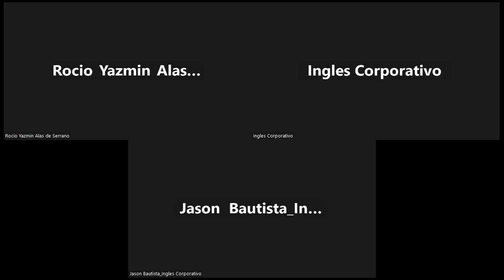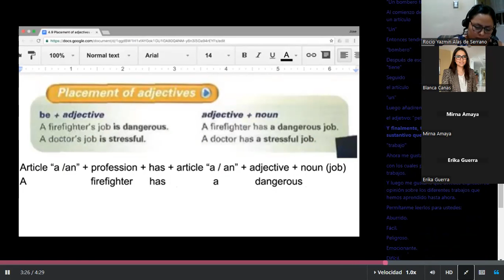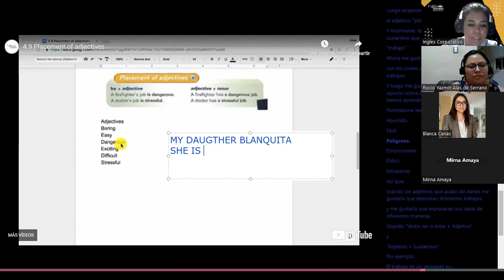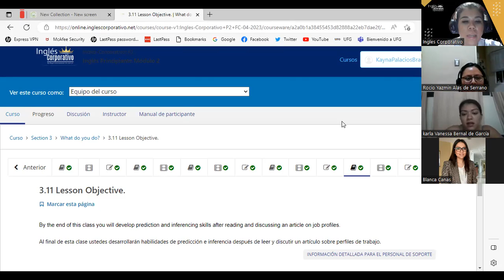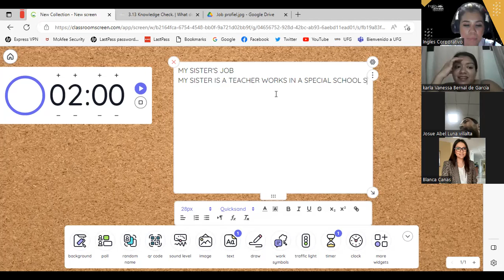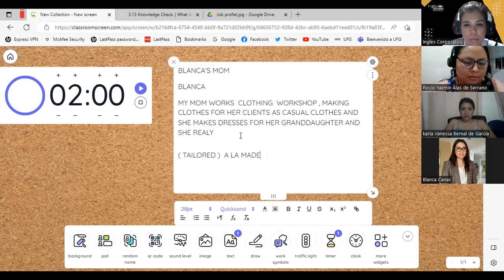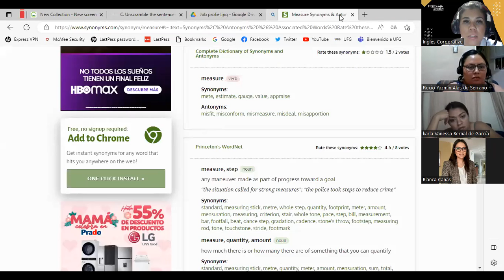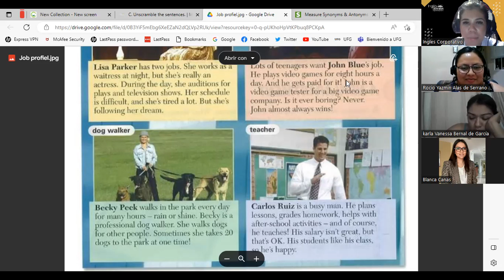SESION 10 -09/05/2023-P2-01-9-10-PM-04-23-PALACIOS-ADJECTIVES